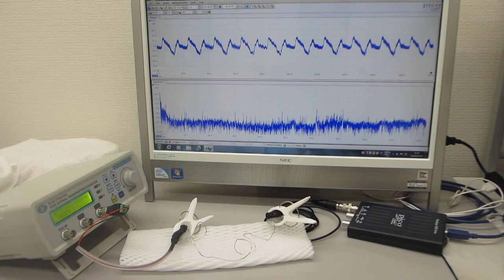５００Ｈｚから１００ＭＨｚの表面弾性波を測定・解析・評価する技術（超音波システム研究所）